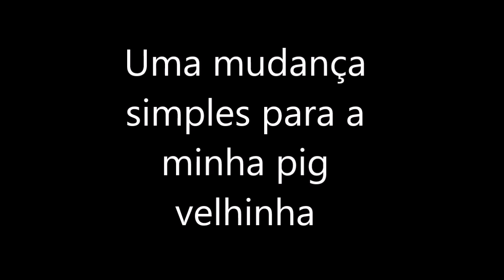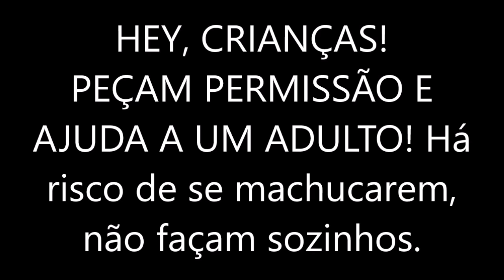MUDANÇA PARA O PORQUINHO DA INDIA - Banheiro da velhinha